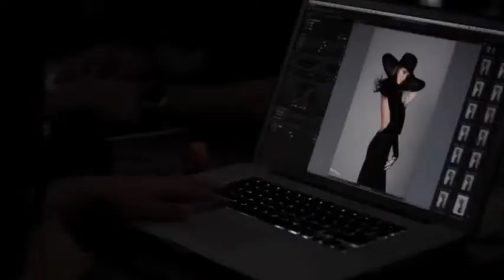Kendall Jenner buys herself a high rise mortgage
Celebrity Hot Homes with Prue Miller.